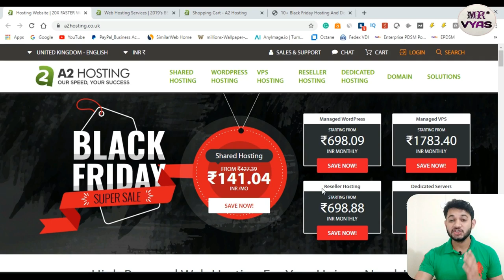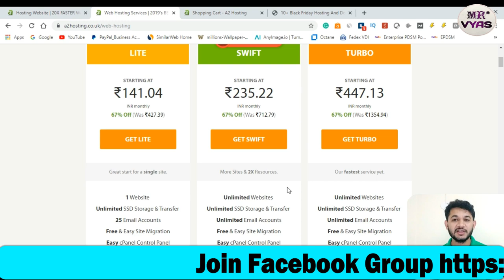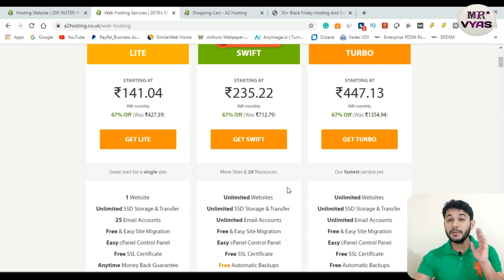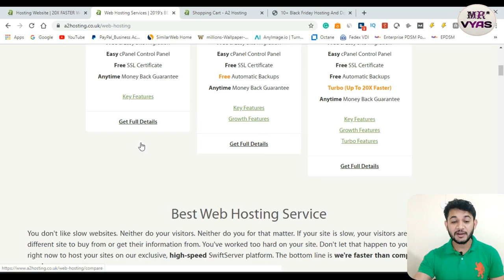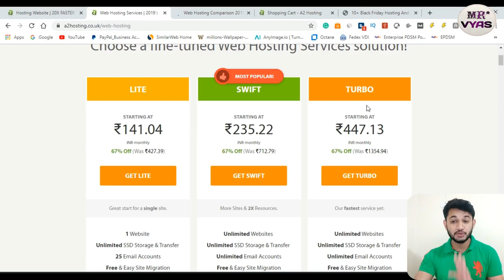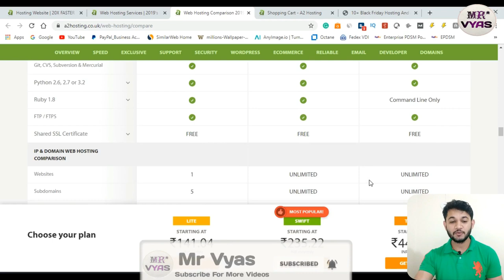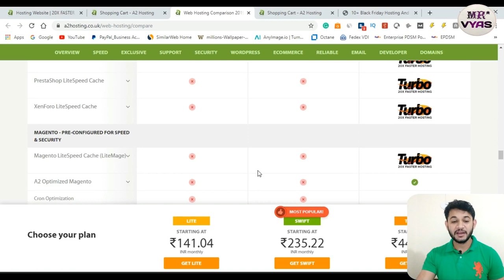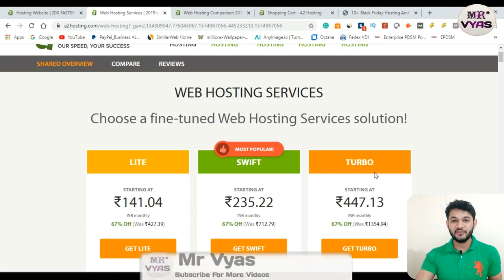A2 Hosting Review + Promo Code (51% OFF)|Is it Really Fast?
Hi Guys what is special in A2 hosting and which plan is best for beginner website is explained in this video so if you are willing to buy hosting in this black Friday sale and looking for faster speed then A2 could be the best choice.

A2 Hosting Plan:

1- Lite Plan.
2-Swift Plan
3- Turbo Plan